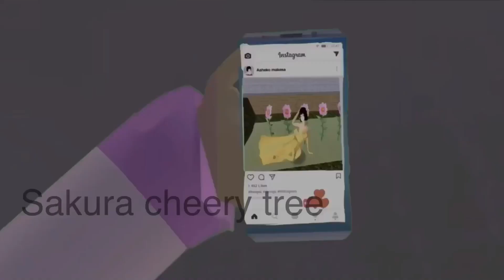Fashion week meme Sakura SchoolSimulator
Fashion week meme
By Sakura cheery tree :)

I worked hard on editing took me 3 days hope u enjoyed and don’t let it flop 🥺❤️
Created using Video
Inspired by milyie